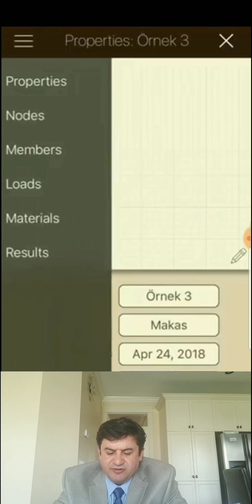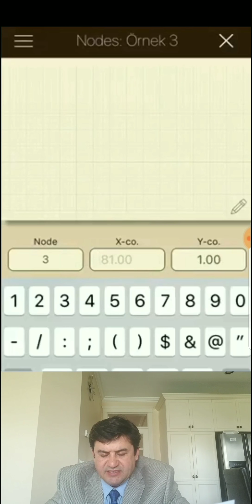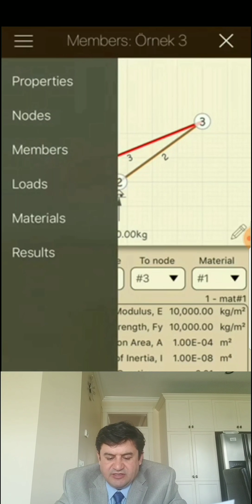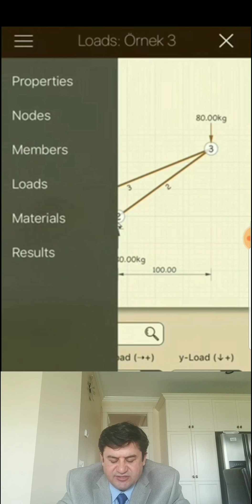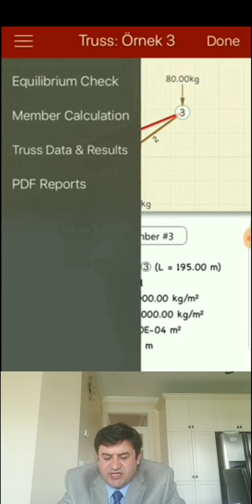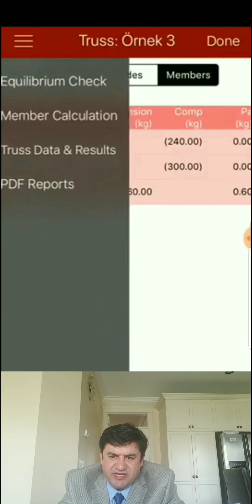KAFES YAPILAR- Ornek 3a (Apps ile Çözüm)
Statik'teki  KAFES YAPILAR  ile ilgili ornek sorularinin cozumunu kalsik yontem yerine (Dugum Yontemi & Kesim Yontemi) Apps yazilimini kullanarak cozecegiz. - Ornek 3a (Apps ile Çözüm )